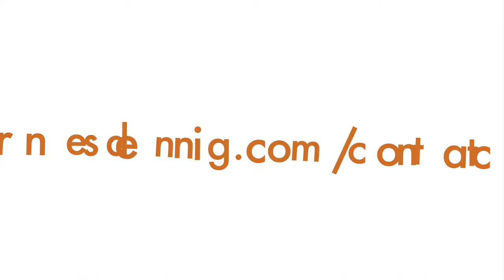How to Read a SOC Report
There's no green checkmark or pass/fail on a SOC report, so interpreting them can be a bit of a challenge. In this short video, top SOC reporting pros Robert Ramsay and Regina Akrong dive into what to look for, key elements of a SOC reporting checklist, and how to interpret exceptions.